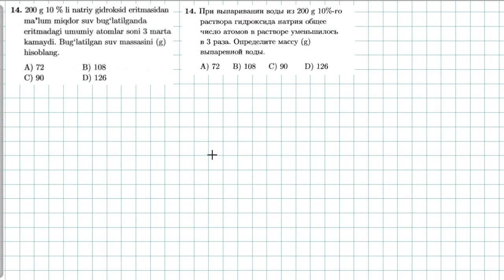Eritmalar 14-test. растворы 14-тест.